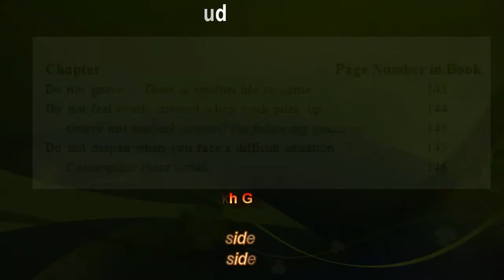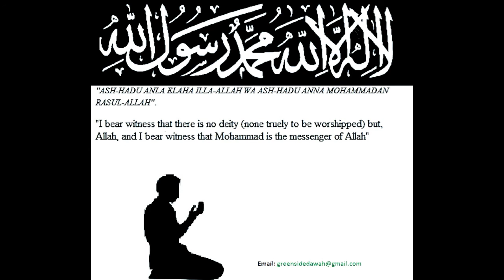Dont Be Sad Audio Book Part 10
Dont Be Sad Audio Book Part 10 with Sheikh Ghayb.

Chapter                                                                           Page Number in Book
Do not grieve - There is another life to come                   143
Do not feel overly stressed when work piles  up                   144
      Grieve not and ask yourself the following  questions                  145
Do not despair when you face a difficult situation                   145
      Contemplate these verses                                                      146